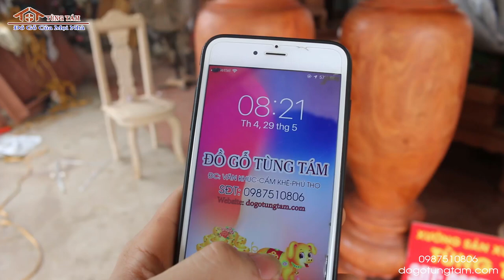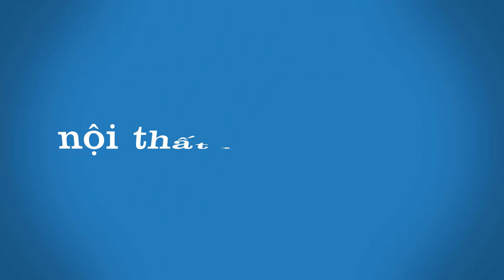Lục bình bằng gỗ hương đẹp rước Tài_Lộc vào nhà - Đồ Gỗ Tùng Tám Phú Thọ